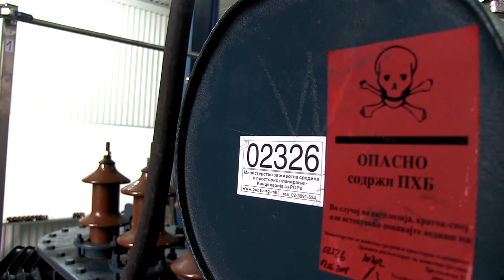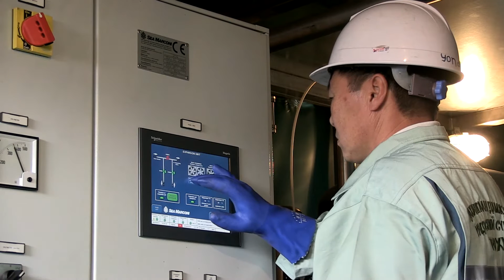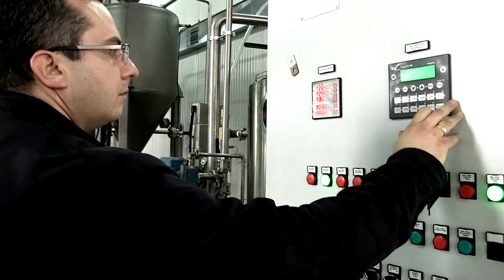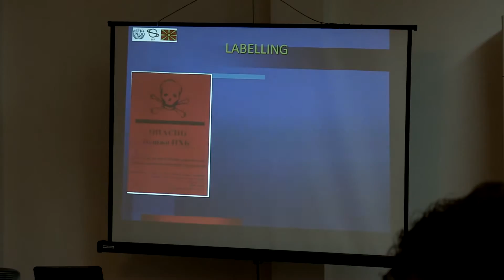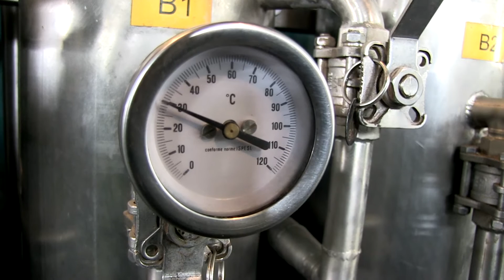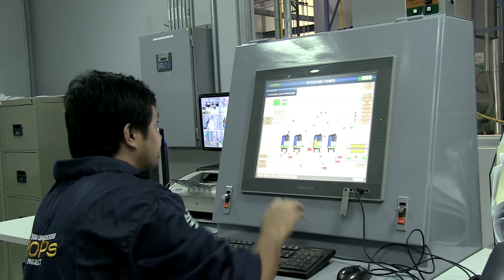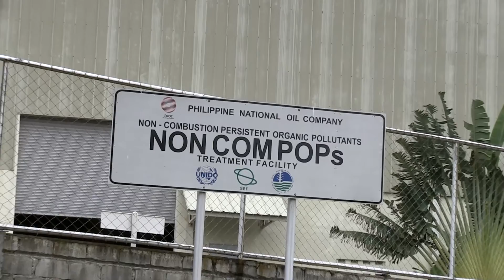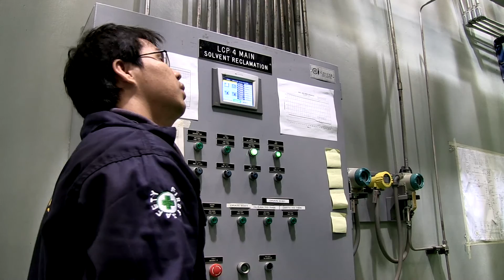UNIDO POPs Programme - 3 projects funded by GEF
Three projects, implemented by the United Nations Industrial Development Organization (UNIDO) in the Former Yugoslav Republic of Macedonia, Mongolia and the Philippines helped in the elimination of Polychlorinated Biphenyls (PCBs) as obliged under the provisions of the Stockholm Convention on Persistent organic pollutants.

The projects, funded by the Global Environment Facility (GEF),  have substantially contributed to protecting the environment and human health in the countries, as well as in the deployment and use of non-combustion technology as a more viable and resource-efficient option in combating toxic pollutants world-wide.

All three projects enhanced the capacities of counterpart governments through improved PCB-related policy frameworks, as well as detailed PCB inventory activities, which included inventory trainings, preparation of PCB identification guidelines and the provision of quick test kits and laboratory analyses. They also helped significantly raise awareness and knowledge among different target groups.

Video by: Simone Carneiro